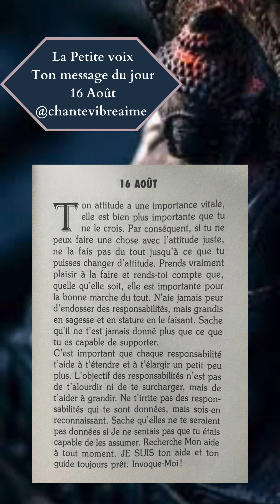La petite voix - 16 Août✨Message, conseil du jour & méditation - Extrait audio du livre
La petite voix - 16 Août

« Ton attitude a une importance vitale, elle est bien  plus importante que tu ne le crois. Par conséquent, si tu ne peux faire une chose avec l'attitude juste, ne la fais pas du tout jusqu'à ce que tu puisses changer d'attitude. Prends vraiment plaisir à la faire et rends-toi compte que, quelle qu'elle soit, elle est importante pour la bonne marche du tout. N'aie jamais peur d'endosser des responsabilités, mais grandis en sagesse et en stature en le faisant. Sache qu'il ne t'est jamais donné plus que ce que tu es capable de supporter.
C'est important que chaque responsabilité t'aide à t'étendre et à t'élargir un petit peu plus. L'objectif des responsabilités n'est pas de t'alourdir ni de te surcharger, mais de t'aider à grandir. Ne t'irrite pas des responsabilités qui te sont données, mais sois-en reconnaissant. Sache qu'elles ne te seraient pas données si Je ne sentais pas que tu étais capable de les assumer. Recherche Mon aide à tout moment. JE SUIS ton aide et ton guide toujours prêt. Invoque-Moi!»

Pour encourager la chaîne, tu peux liker et commenter les vidéos 💕✨🙏🏻
J'ai créée un profil sur Tipeee, afin de te donner l'opportunité d'encourager la chaîne par des dons, en fonction de tes possibilités

Je te remercie de ce que tu pourras faire pour me permettre de t'accompagner du mieux que je peux et avec tout mon amour sur la voix(e) de ton bien-être.
Caroline✨

Méditations guidées
Livres audio